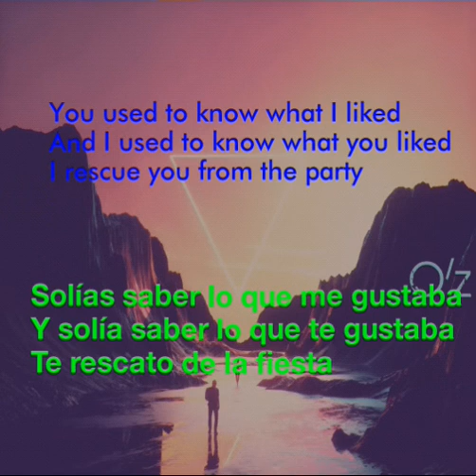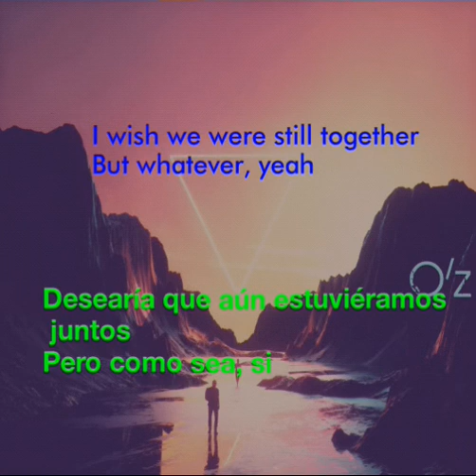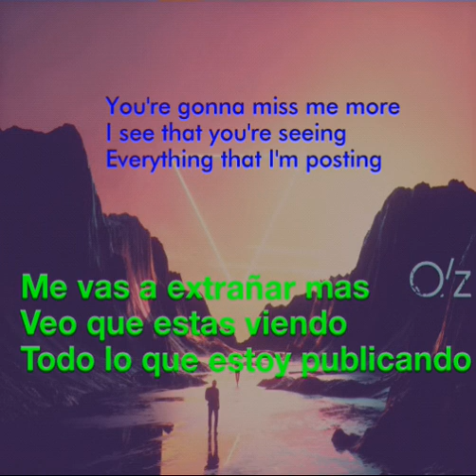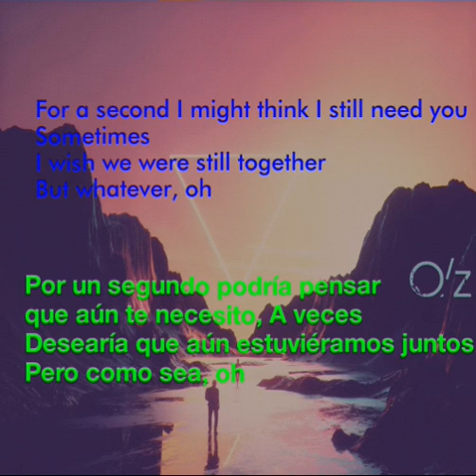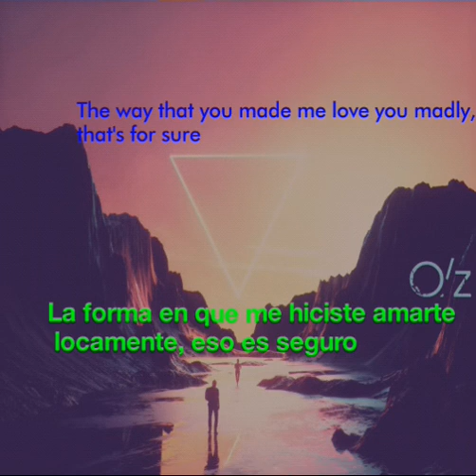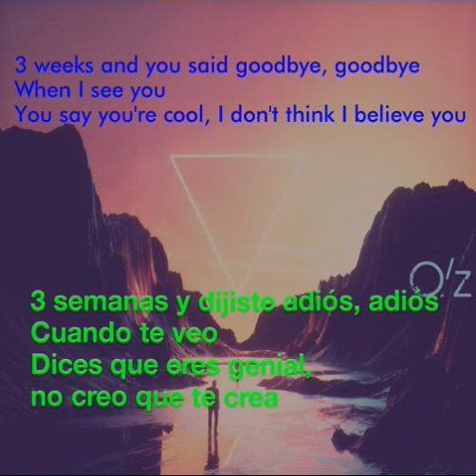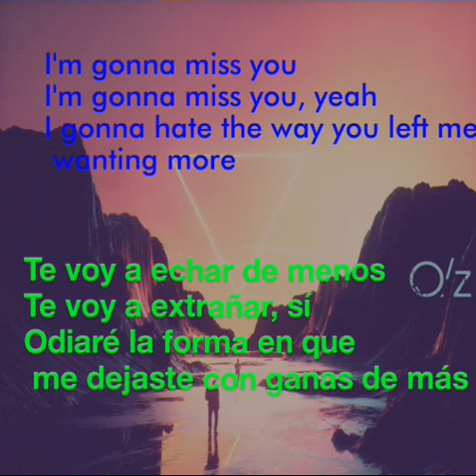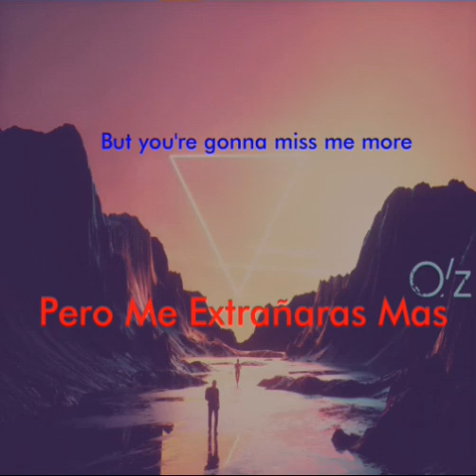3LAU - MISS ME MORE (Lyric video) Sub. SPANISH / Inglés